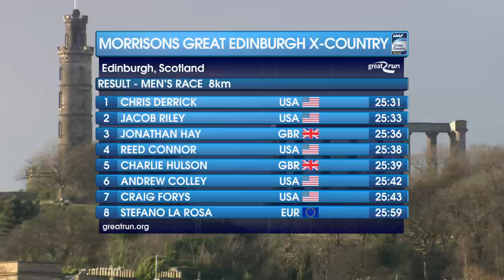Coverage of the Morrisons Great Edinburgh XC 2015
Watch full coverage of the Morrisons Great Edinburgh XCountry featuring the International Team Challenge (GB&NI v Europe v USA) and the International Mens 4k Invitational

20 year old Emelia Gorecka wins the senior women's 6k for Team GB&N.I. Followed closely by Team Europe Captain Fionnuala Britton.

Chris Derrick helps Team USA to victory in the Men's 8K course followed by team mate Jacob Riley in second and Johnny Hay of team GB in third.

Garrett Heath wins the Morrisons Great Edinburgh XCountry for the second time, ahead of Kenya's Japheth Korir and fellow American Dathan Ritzenhein